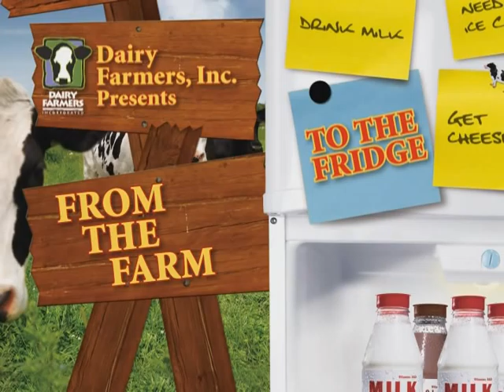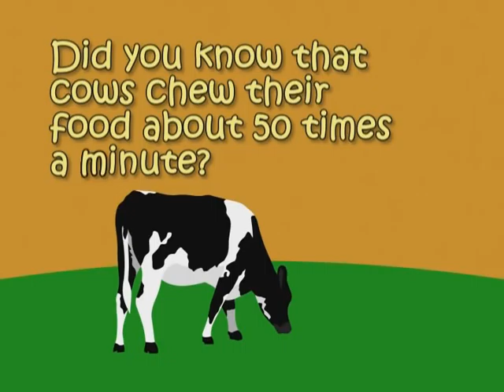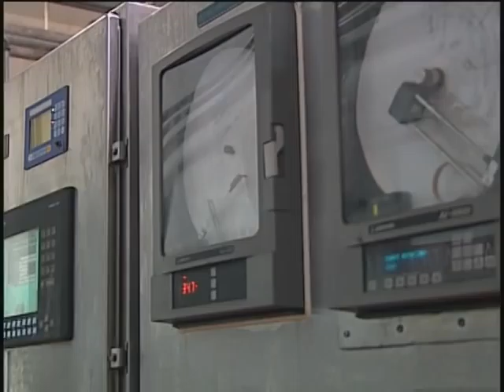Farm to the Fridge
Dairy Farmers Inc.